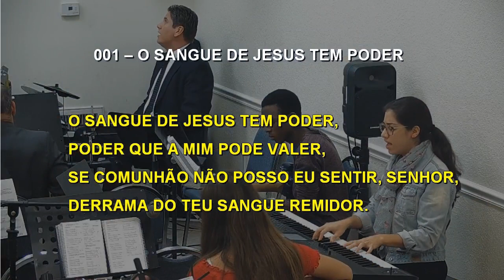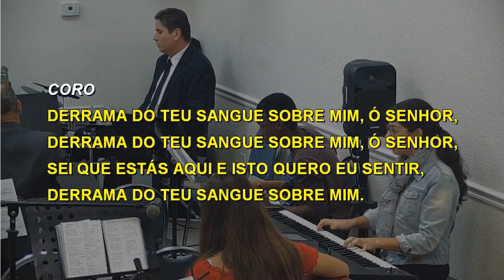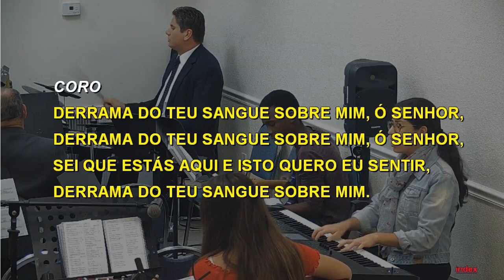001 - O SANGUE DE JESUS TEM PODER